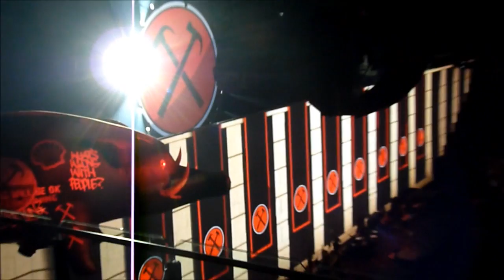Roger Waters The Wall 2011 ( In The Flesh )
Auch hier ein herrliches Spektakel, obwohl der Somg einen ernsten Hintergrund hat.

Gott sei Dank hat Waters mich nicht getroffen   hehehehehe